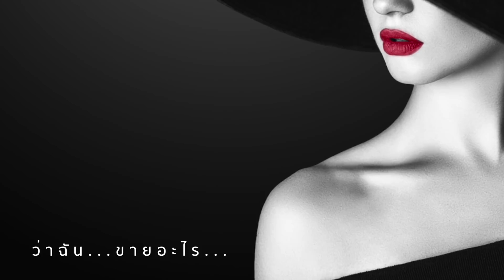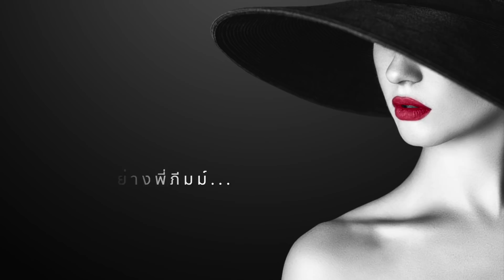นิยายเสียง เรื่อง ร้ายแรกพบ ตอนที่ 12 (ตัดเลิฟซีน)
เรื่องใหม่ "ร้ายแรกพบ"

อยากแวะเม้ามอยให้กำลังนักเขียนและทีมงาน

ฝากติดตามข้อมูลข่าวสารของช่องกระต่ายเงาจันทร์ได้ที่